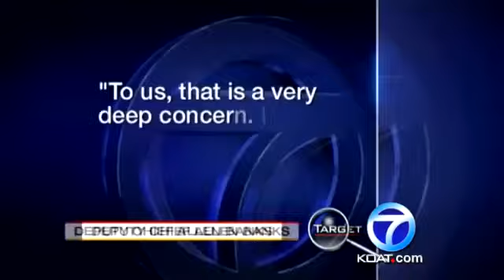Addresses of APD officers released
Tonight we've learned APD is investigating if one of their own, leaked personal officer information to mayoral candidate and former APD sergeant Paul Heh.